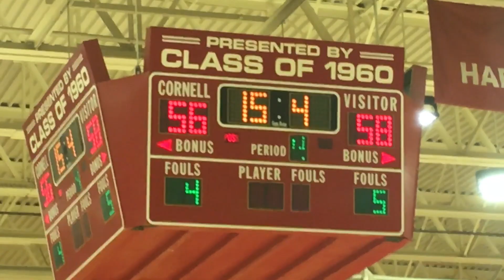Women's Basketball vs. Cornell: 2019: Highlights